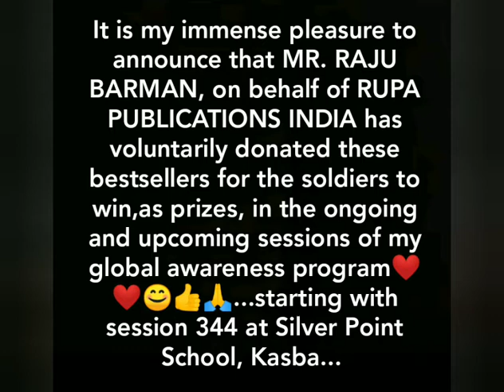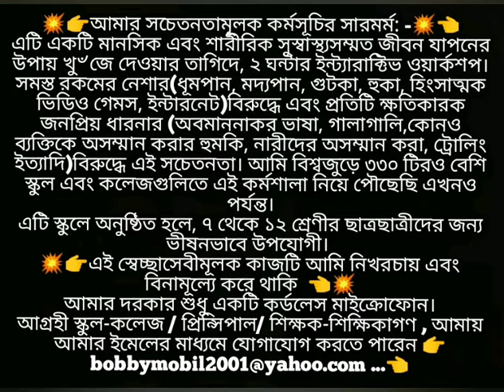A SPECIAL GIFT TO THE SOLDIERS FROM RUPA PUBLICATIONS INDIA 🙏😊👍❤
A SPECIAL GIFT TO THE WINNING SOLDIERS OF MY GLOBAL AWARENESS PROGRAM FROM MR. RAJU BARMAN...ON BEHALF OF RUPA PUBLICATIONS INDIA👍😊❤🙏. THANK YOU DEAR RAJU DA❤😊🙏👍...
AAC 344...SILVER POINT SCHOOL...KASBA...SESSION 2 👍😊... A BIG THANKS TO THE HEADMISTRESS MRS. SUCHARITA ROYCHOWDHURY...AND THE VICE PRINCIPAL MR. CHIRANTAN BHADURI SIR FOR SUPPORTING THIS MISSION 🙏👍... A BIG THANKS TO NEHA GHATAK MA'AM AND RATNA MA'AM FOR COORDINATING EVERYTHING PERFECTLY🙏👍...ANKIT/GOPAL JOINS IN YET AGAIN AS AN ACTIVE SOLDIER AND ALSO AS THE OFFICIAL PHOTOGRAPHER OF THIS CAPTIVATING SESSION, ALONG WITH SOLDIERS SOURISH AND JEET👍❤😊... LOVE AND BEST WISHES TO ALL MY DEAR SOLDIERS FOR EVERYTHING UPCOMING IN YOUR LIFE ❤😊👍...
💥👉SUMMARY of my awareness program :-
THIS IS A 2 HOUR INTERACTIVE WORKSHOP TOWARDS LEADING A HEALTHY LIFE,AGAINST ADDICTION OF ALL SORTS (smoking,alcohol,gutka,hookah,violent video games,internet) AND AGAINST EVERY HARMFUL TREND(abusive language, disrespecting women, disrespecting any individual,cyber bullying, trolling etc.),THAT I HAVE  CARRIED OUT IN MORE THAN 340 SCHOOLS AND COLLEGES ALL AROUND THE WORLD.
IT IS FOR CLASSES 7 UPWARDS IF IN A SCHOOL.
💥👉IT IS FREE OF COST AND IS A WORK OF CHARITY ON MY PART👈💥.
ALL I NEED IS A CORDLESS MICROPHONE.
💥👉আমার সচেতনতামূলক কর্মসূচির সারমর্ম: -💥👈
এটি একটি মানসিক এবং শারীরিক সুস্বাস্থ্যসম্মত জীবন যাপনের  উপায় খু৺জে দেওয়ার তাগিদে, ২ ঘন্টার ইন্ট্যারাক্টিভ ওয়ার্কশপ। সমস্ত রকমের নেশার(ধূমপান, মদ্যপান, গুটকা, হুকা, হিংসাত্মক ভিডিও গেমস, ইন্টারনেট)বিরুদ্ধে এবং প্রতিটি ক্ষতিকারক জনপ্রিয় ধারনার (অবমাননাকর ভাষা, গালাগালি,কোনও ব্যক্তিকে অসম্মান করার হুমকি, নারীদের অসম্মান করা, ট্রোলিং ইত্যাদি)বিরুদ্ধে এই সচেতনতা। আমি বিশ্বজুড়ে ৩৪০ টিরও বেশি স্কুল এবং কলেজগুলিতে এই কর্মশালা নিয়ে পৌছেছি এখনও পর্যন্ত।
এটি স্কুলে অনুষ্ঠিত হলে, ৭ থেকে ১২ শ্রেণীর ছাত্রছাত্রীদের জন্য ভীষনভাবে উপযোগী।
💥👉এই স্বেচ্ছাসেবীমূলক কাজটি আমি নিখরচায় এবং বিনামূল্যে করে থাকি  👈💥
আমার দরকার শুধু একটি কর্ডলেস মাইক্রোফোন।
For Details and Reference please click the following links:
1) LINK TO OUR ANTI ADDICTION GROUP ON FACEBOOK - 'MY ANTI-ADDICTION CAMPAIGN'
PLEASE JOIN IT TO GET ALL THE UPDATES ON THIS MISSION.
PLEASE DO WATCH IT.
4) LINK TO THE SHORT FILM ON OUR MISSION SO FAR - 'I AM THE KING OF MY MIND PART-2'
PLEASE WATCH IT .
PLEASE HEAR IT .
Regards,
Bobby Chakraborty
Actor/Activist